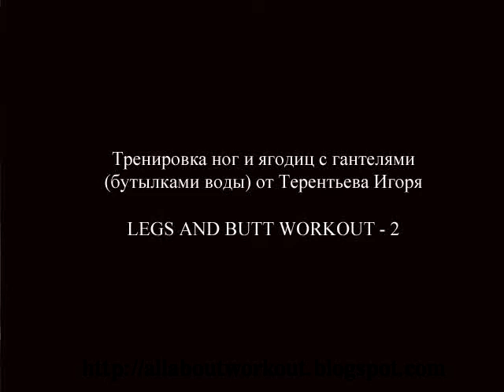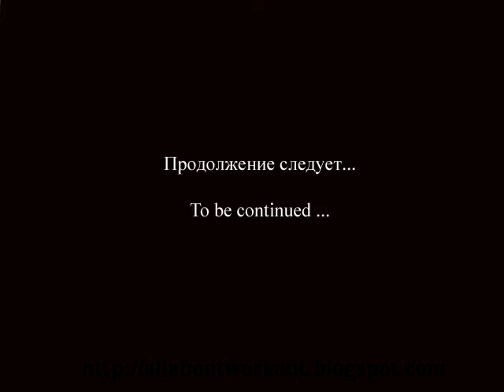LEGS AND BUTT WORKOUT with the dumbbells Тренировка ног и ягодиц с гантелями бутылками воды